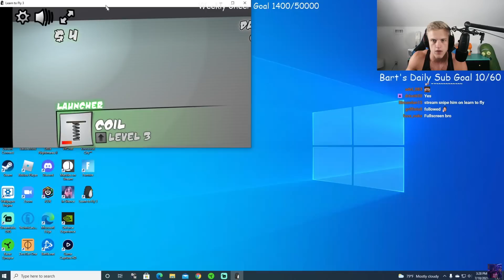Joe Plays Learn to Fly 3 | Joe Bartolozzi all clips from stream